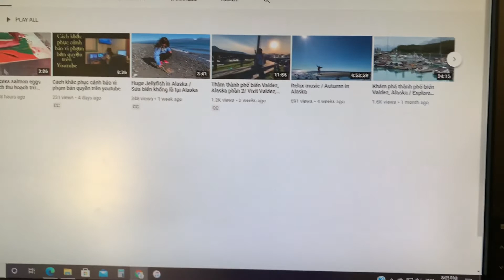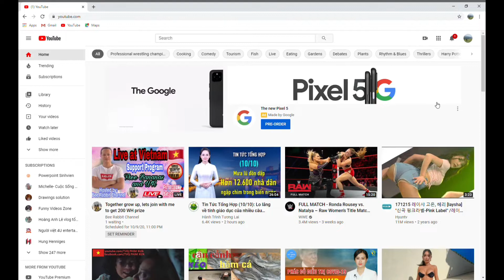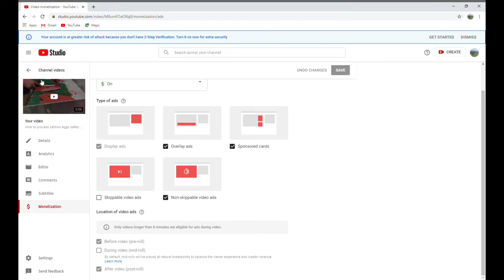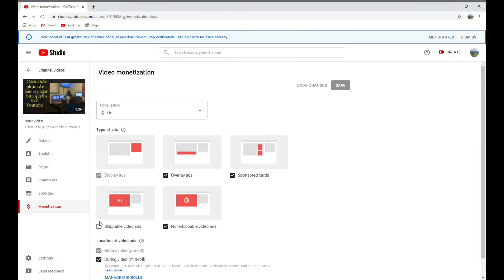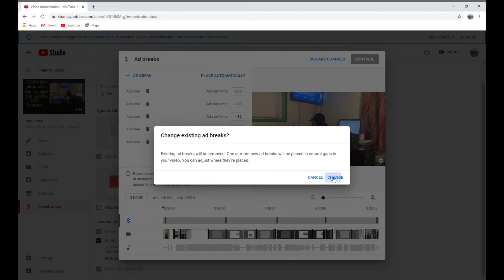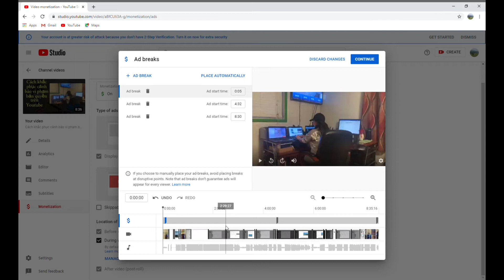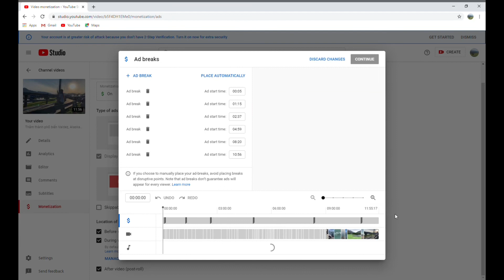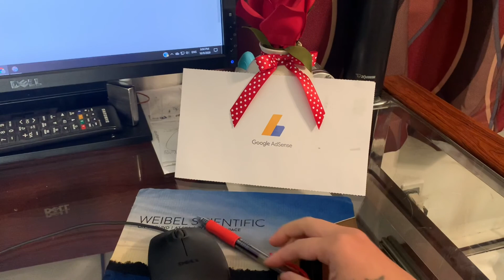How to play multiple ads on your YouTube video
This video will teach you how to place your ads more effectively in the middle of your video

About Our Channel: How is the simple life in Alaska! What are reasons to move to Alaska? We have been here for 9 years. Here is our new home. We enjoy our life in the coldest state of America. Our content build in this channel is owned by the Phan's Family

             Facebook free for use